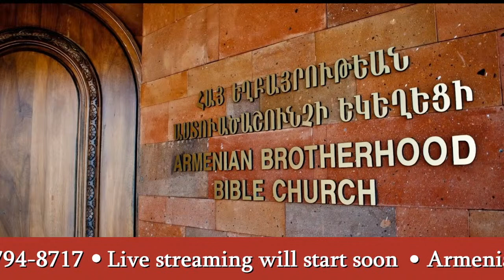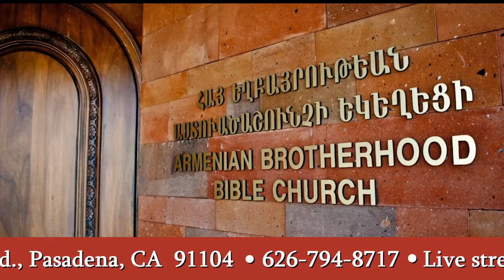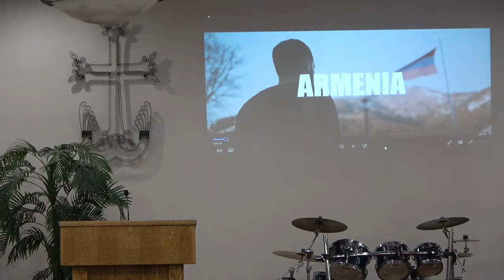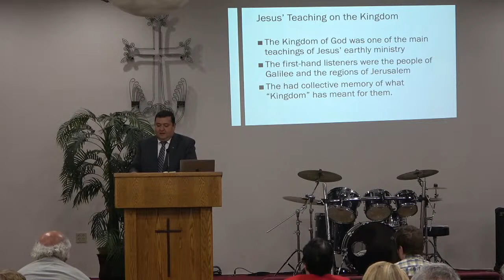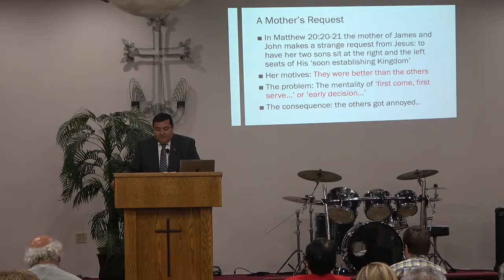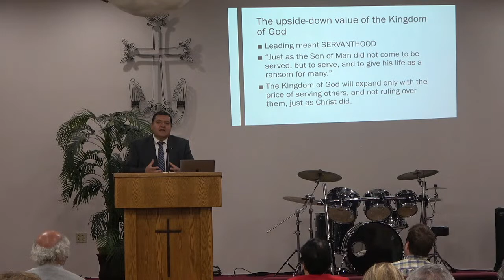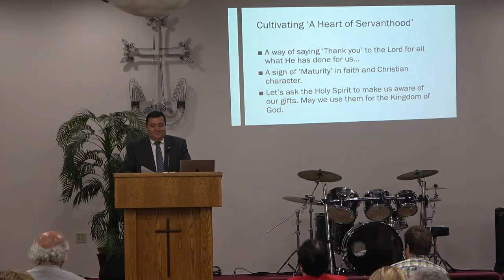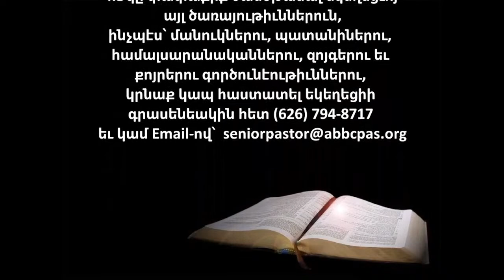Rev. Vatche Ekmekjian «Առաջնորդելու Համար՝ Ծառայել»